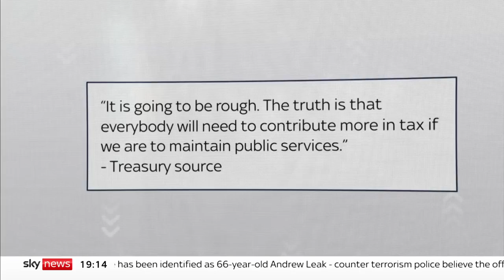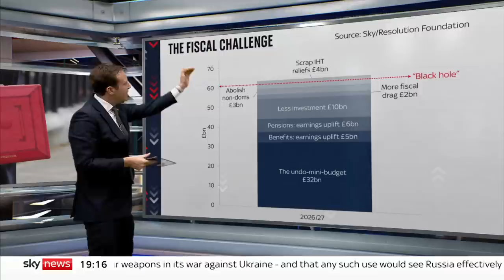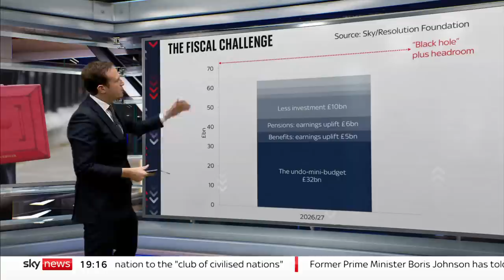Tax rises: How can the UK's 'black hole' be filled?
It's likely that tax rises are on the horizon but where can Jeremy Hunt make savings to fill the "black hole" in our nation's finances?

and download our apps